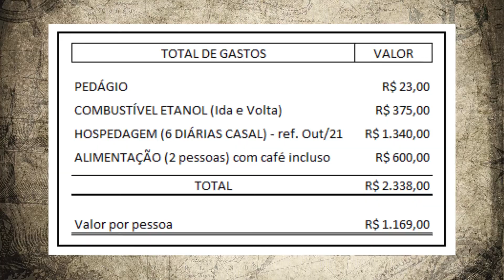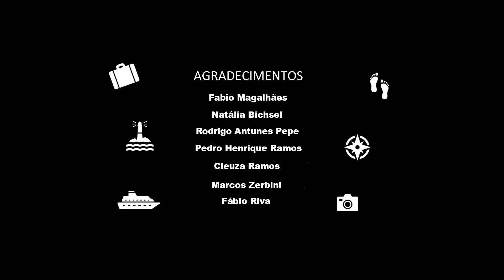CIDADES HISTÓRICAS DE MINAS GERAIS - (CAMINHANDO PELO MUNDO)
Sejam bem vindos a mais um programa da ATST TV!

Aqui no canal você pode conferir conteúdos de qualidade na área da beleza, saúde, moradia e muito mais!
Para ter mais informações sobre a Associação adicione nosso número de whatsapp
envie um oi com seu nome  e qual reunião frequenta.
ou acesse o link direto!

Associação dos Trabalhadores Sem Terra

Vídeo final
Canal SimsCity Brazil: